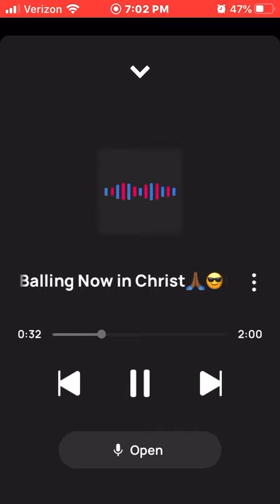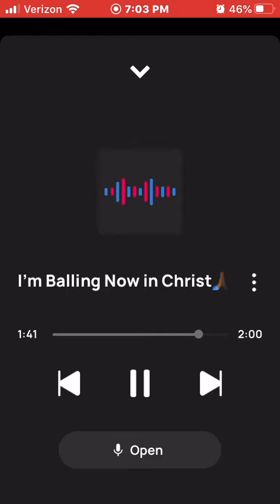King Solo I’m Balling in Christ🙏🏾😎😎😃😃😄😄😁😁🤩🤩🏀🏀🎊🎊🎉🎉🥳🥳💯💯= Joyful noise & cheer